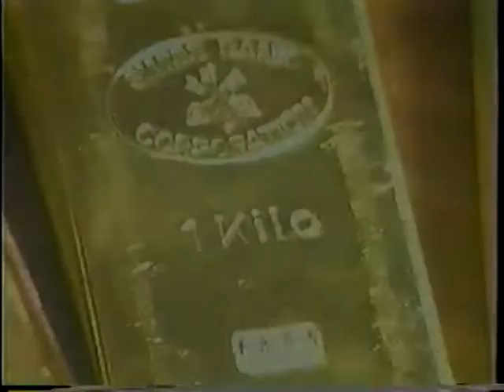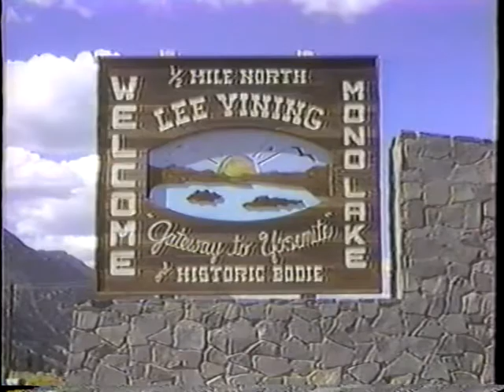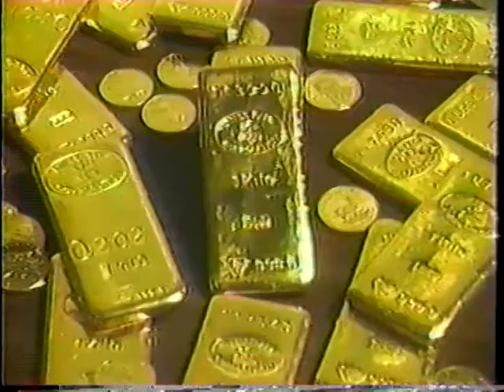Gorilla Mines Documentary part 1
Part one of the short documentary "The Gorilla Mines" directed by Barron Christian and produced/written by Robert C. Boswell